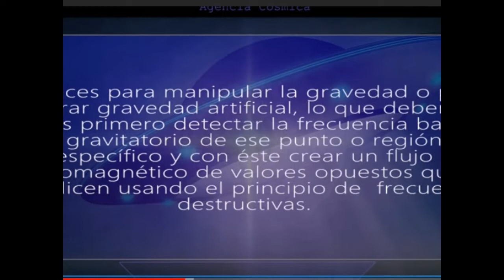SWARUU DE ERRA IMPULSOR TOROIDAL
Dos ideas del impulsor toroidal su forma ,disposición de el inductor toroidal , como decía Swaruu radio externo e interno del mismo .
también la onda y el juego de fase a utilizar también el amplificador conectado a un generador de onda Hertz .
Si nos introducimos a su campo podríamos elevar la frecuencia propia de algún modo jugando con HETz y Fases de onda .